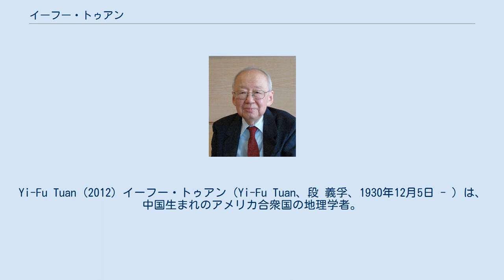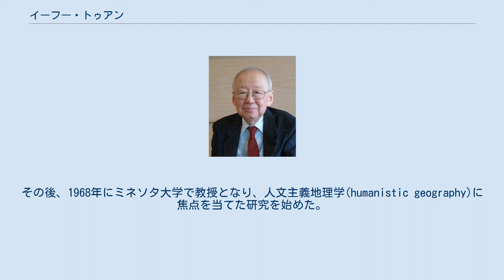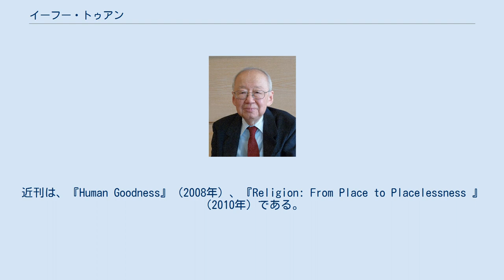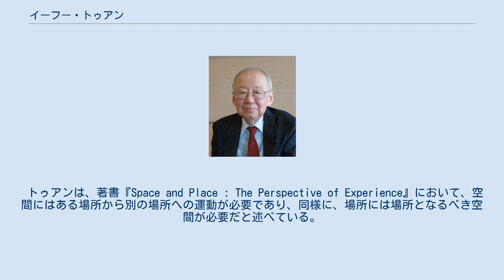イーフー・トゥアン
ヴォートラン・ルッド国際地理学賞受賞者
Yi-Fu Tuan (2012) イーフー・トゥアン（Yi-Fu Tuan、段 義孚、1930年12月5日 - ）は、中国生まれのアメリカ合衆国の地理学者。
 1960年代の末から1970年代にかけて形成された、人文主義地理学の研究潮流の中核となった人物の1人である。
 1930年、中国の天津市で生まれた。
トゥアンは裕福な寡頭支配の一翼を担った実力者の息子で、当時の中華民国における最上層階級の一員であった。
 トゥアンは、イギリスで教育を受け、ユニヴァーシティ・カレッジ・ロンドンに学んだ後、オックスフォード大学から、1951年にB.A.、1955年にM.A.を取得した。
その後、トゥアンはアメリカ合衆国カリフォルニア州に移って地理学を学び続け、1957年にカリフォルニア大学バークレー校からPh.D.を取得した。
 学位取得後、ニューメキシコ州にいたトゥアンは、1966年から1968年まで、カナダのトロント大学で教鞭を執った。
その後、1968年にミネソタ大学で教授となり、人文主義地理学(humanistic geography)に焦点を当てた研究を始めた。
 ミネソタ大学に14年間勤めた後、トゥアンはウィスコンシン州マディソンに移り、ウィスコンシン大学マディソン校で、1985年から1998年まで、the J.K. Wright and Vilas Professor of Geography の座を占めた。
トゥアンは1986年にアメリカ科学振興協会のフェローに選出された。
後に、2001年にはイギリス学士院、2002年にはアメリカ芸術科学アカデミーのフェローにも選ばれている。
1987年には、アメリカ地理学協会から、カラム地理学メダルを贈られている。
 その後、トゥアンはウィスコンシン大学マディソン校名誉教授となった。
時折は講演の機会をもち、「親愛なる同僚へ」と書き出す公開状を書き続け、ジオソフィ(geosophy)についての新しい本を出版し続けている。
近刊は、『Human Goodness』（2008年）、『Religion: From Place to Placelessness 』（2010年）である。
トゥアンはウィスコンシン州マディソンに住んでいる。
 トゥアンは人文主義地理学の提唱者とされ、人文主義地理学の成立・拡大において主要人物として挙げられる。
人間と自然とのつながりに強い関心を寄せ、また人間を理解するために新たな方法論（現象学の導入など）を持ち込み、人間の心理や人間性にも着目して、人文環境の理解に努めようとした。
 トゥアンはトポフィリア（場所愛）という概念を提示した。
トポフィリアは、人間の場所に対する愛着のことである。
一方、人間に対して恐怖感を与える場所のことをトポフォビアという。
 トゥアンは、著書『Space and Place : The Perspective of Experience』において、空間にはある場所から別の場所への運動が必要であり、同様に、場所には場所となるべき空間が必要だと述べている。
したがって、このふたつの概念は相互依存的なものである。